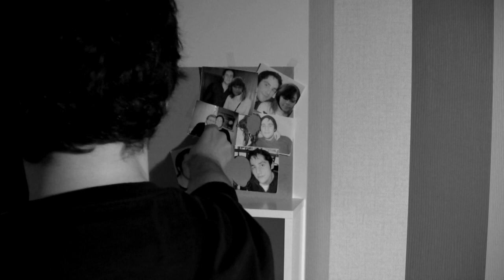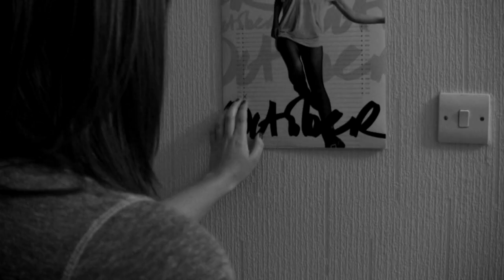A Halloween Nightmare - alternate cut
halloween nightmare
last sunset films

starring Joseph Hood
starring Sheona Proven
A Graeme Buchan Film

, an amazing music composer.

ハッピーハロウィーン